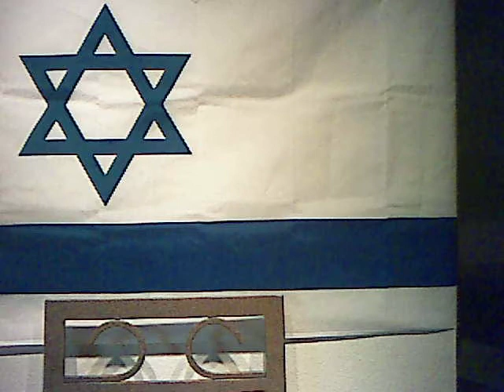AMBUSH CURES HIV/AIDS..EFFECTS of HIV on the BRAIN..NEWS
HIV hides in the brain,kills brain cells and causes brain damage which includes, premature aging,dementia, depression and memory loss to mention a few undesirable effects. Ambush kills the virus that causes AIDS but the brain cells do not regrow. Jesus the Christ is the ONLY way to regain such brain functions. You are COMPELLED to give your life to Christ and he will give you A NEW BRAIN.